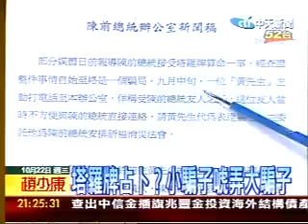中天駭客 97.10.22-02